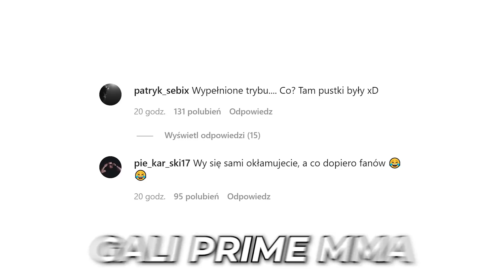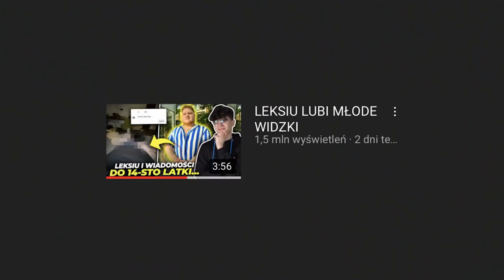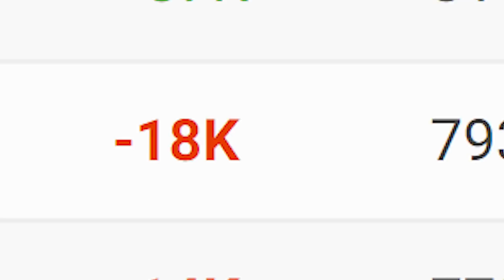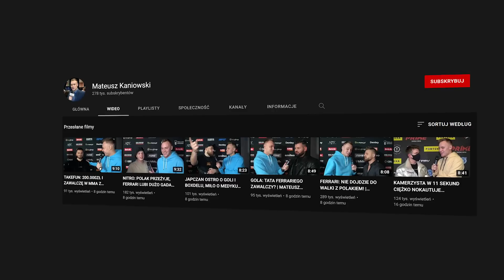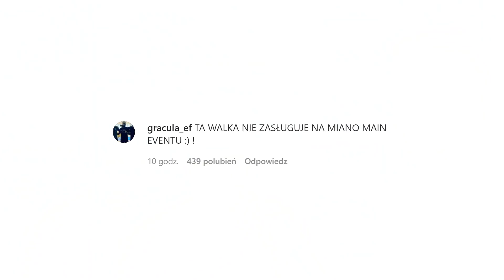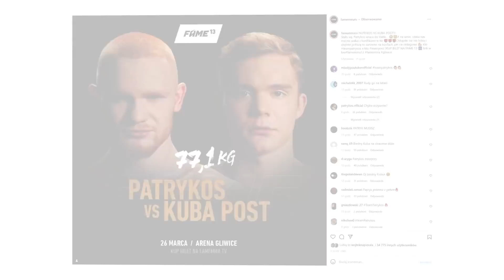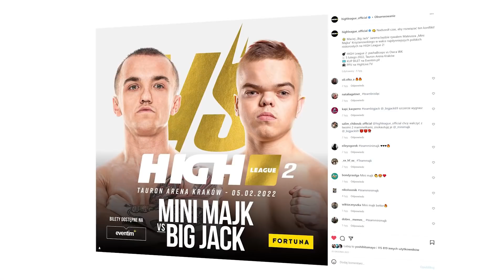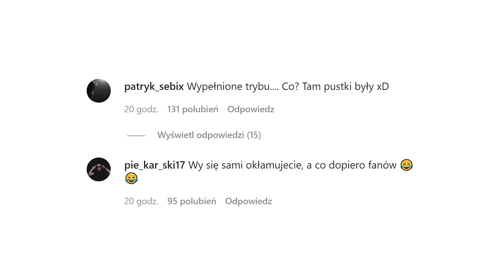POZEW na 1 MILION ZŁOTYCH dla KASJO! 💸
0:00 Intro
1:10 Psiakobus z Leksiem
3:13 Korwin w Hejt Parku
4:49 Konferencja FAME MMA
9:03 FAME MMA pozwało DON KASJO